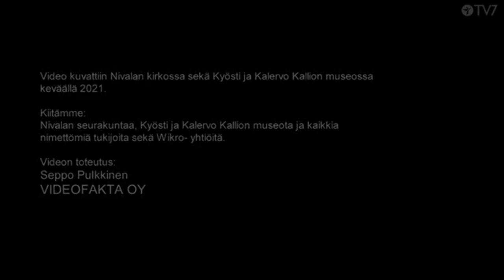Presidentin rukous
Kristoffer Strengin säveltämä presidentti Kyösti Kallion rukous.
Musiikkivideoita